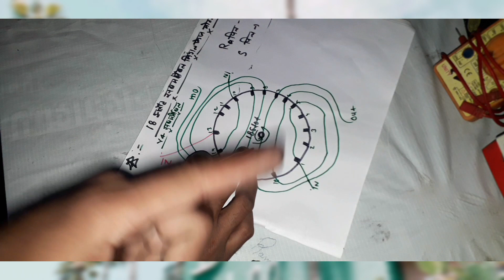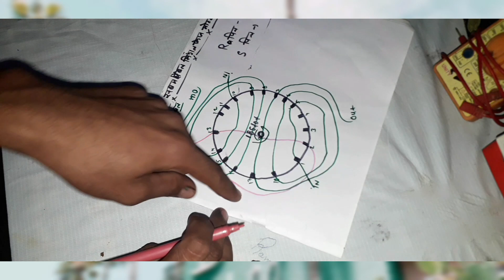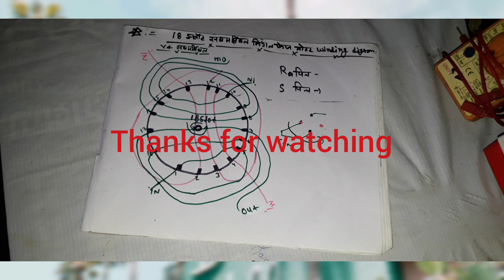##18 स्लॉट सिंगल फेज सबमर्सिबल मोटर वाइंडिंग कैसे होती है ?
##18 स्लॉट सिंगल फेज सबमर्सिबल मोटर वाइंडिंग

18 slot submersible motor winding

dev electrical & technical chennal